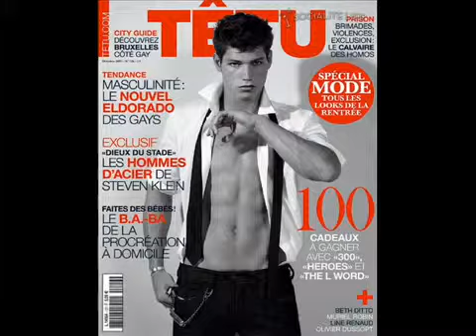Sam Way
24 year old Sam Way is one of Britain's best known models. At 17, Sam was modeling for Dolce & Gabbana, Diesel, Tommy Hilfiger and Levi's jeans.